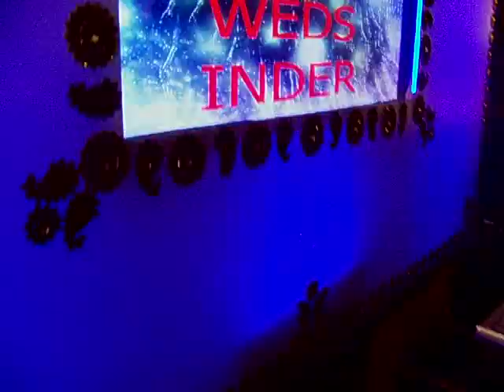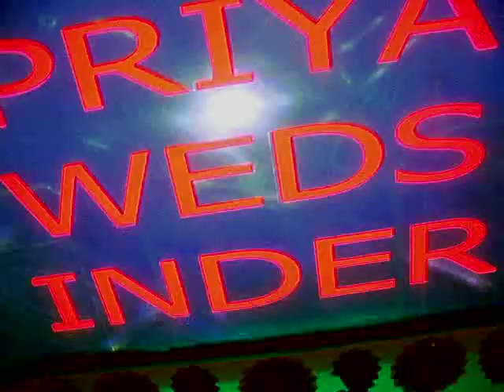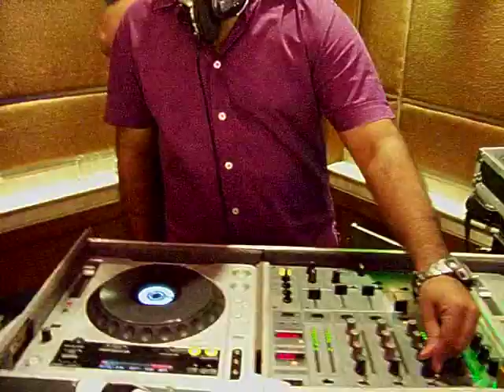DJ WITH DHOL & PLASMA